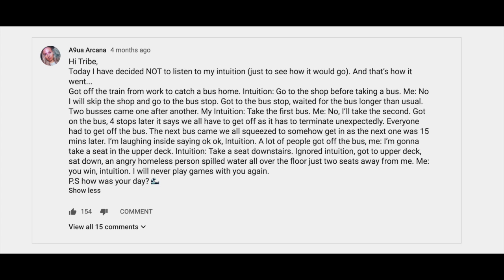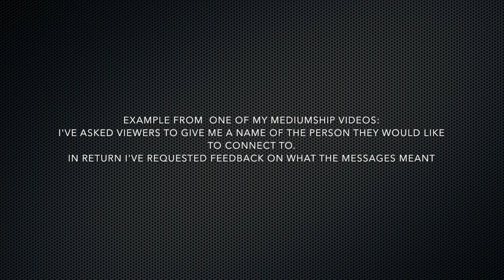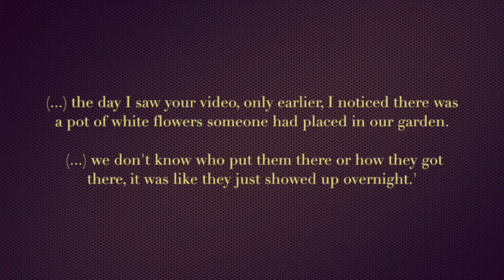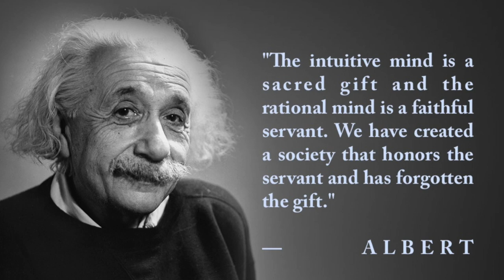🗝💡 Get Into Mediums Head | Develop Your Intuition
Dear Tribe,
Firstly, I would like to apologize for the messy background [moving in progress]. I hope this video helps someone out there to understand the subtlety of intuition and sensations when it comes to Mediumship. Please do not hesitate to share your stories or open discussions in the comments down below. This video is created using examples from my personal life, the process may differ to some others. Love, Brigita.

Leo 1989